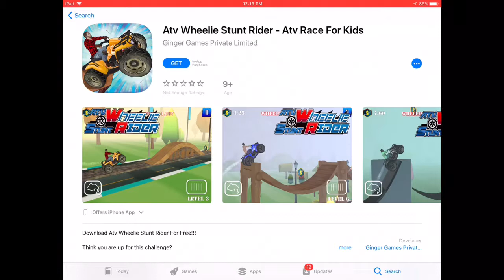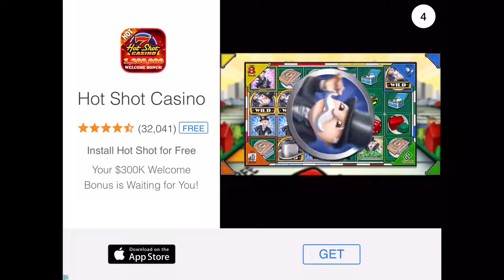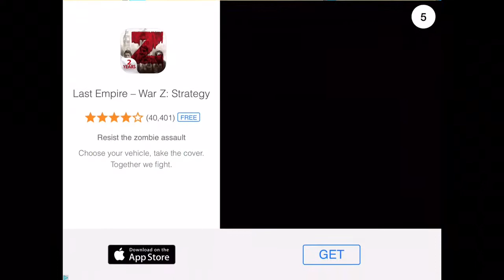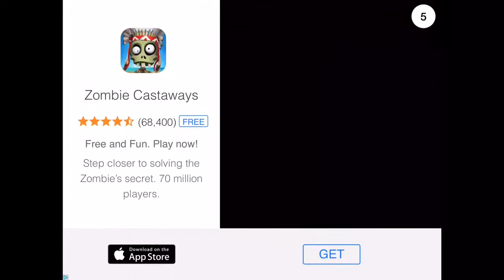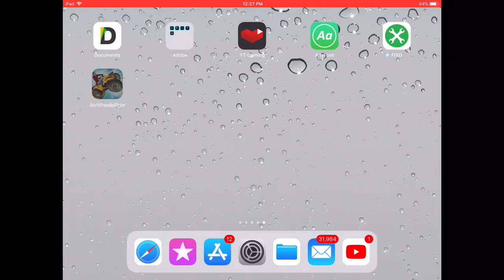IOS Game Review 2 - ATV Wheelie Stunt Rider - Worst IOS Games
i though Dunkers 2 was bad this is on a whole nother level. I understand ads are needed to fund free games but this goes above and beyond i dare to say this is just a front for ads you get more ads than play time just watch and judge for yourself. I finally added an intro I may change it I may not but its better than no intro :)